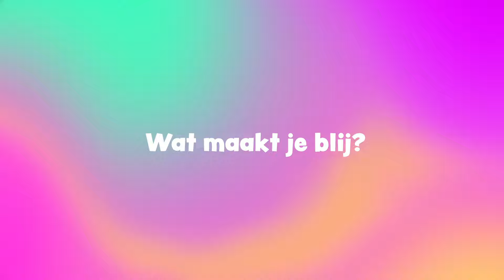''Ik wil later... niks worden'' | Maxim en Wes | Waat Unne Kraom #2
Op het YouTube kanaal van Nederweert24 zie jij het laatste nieuws, de interessantste weetjes en de leukste series uit Nederweert en omstreken.

Volg ons ook via onze website en socials!